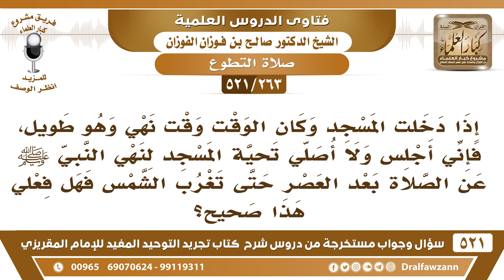[263 -521] إذا دخلت المسجد وقت النهي، فهل أجلس أم أصلي تحية المسجد؟ - الشيخ صالح الفوزان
-[263 -521] السؤال: إذا دخلتُ المسجد وكان الوقت وقت نهي وهو طويل، فإني أجلس ولا أصلي تحية المسجد لنهي النبي ﷺ عن الصلاة بعد العصر حتى تغرب الشمس فهل فعلي هذا صحيح؟
الجواب: نعم لا بأس عليك إن صليت فلا بأس، وإن جلست فلا بأس كلٌ له وجه.
للاشتراك في قناة الشيخ صالح الفوزان

للاستفسار والإقتراحات والدعم
رئيس الفريق
لمشروع كبار العلماء